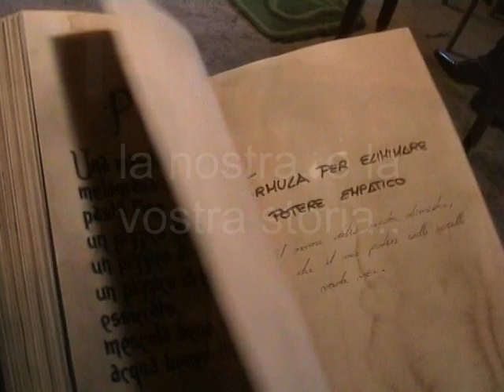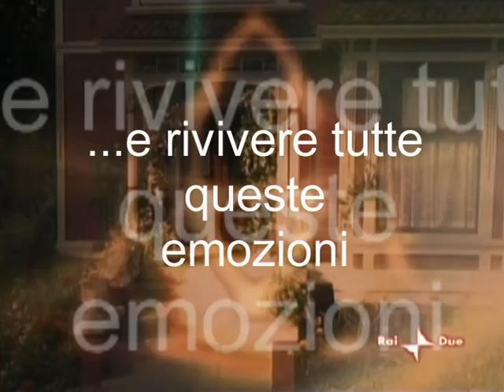SPECIAL Charmed "Un Inaspettato Ritorno" (2008)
Video speciale ricordo del film "Un Inaspettato Ritorno"